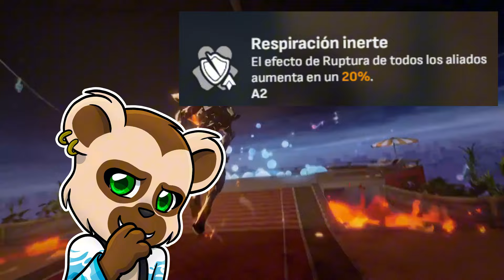🔥¿FIREFLY HA SUPERADO A ACHERON? | Honkai Star Rail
¿Estas indeciso sobre sacar o no a Firefly/Sam? En este video te cuento lo mejor y lo peor del nuevo personaje tan esperado de Honkai Star Rail.